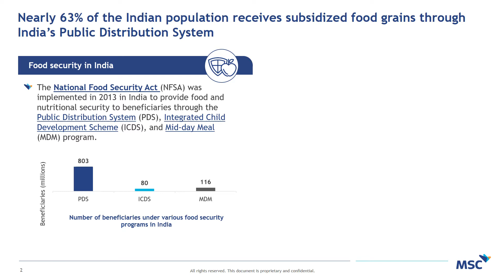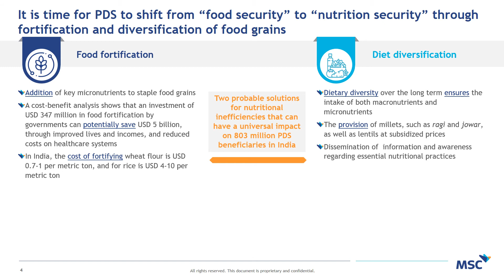Public Distribution System (PDS) - From food security to nutrition security